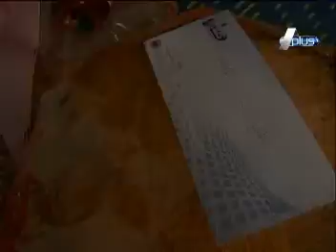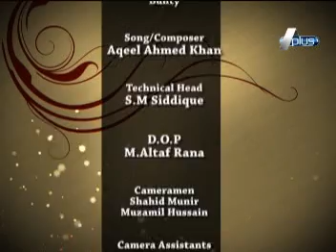Haan Qabool Hai Epi 46 Part 3/3 Host : Farhana Masood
Watch Every Tuesday  at 09:05 pm only on A plus Entertainment.
Host : Farhana Masood
Director : Ali Javaid,
Producer : Nadeem Ch.